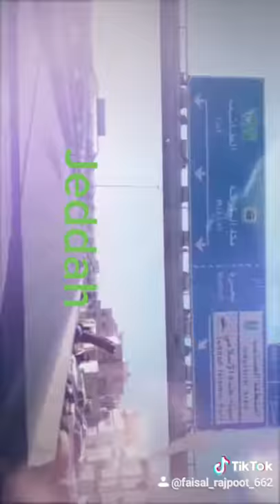FAISAL~▪︎~ Tik Tok▪︎▪︎Tarella Driver in Saudi Arabia🚚🚚Jeddah Group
Tik Tok Fun y Videuo's